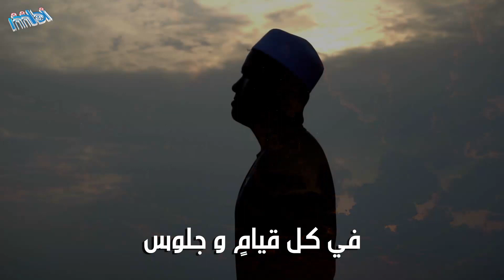د. فتح الله أحمد | سبحان الملك القدوس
Subhan AlMalk Al Qodos - Dr. Fath Allah Ahmed | د. فتح الله أحمد - سبحان الملك القدوس

تنفيذ و أعداد و ألحان : د. فتح الله أحمد
ابتهالات دينية